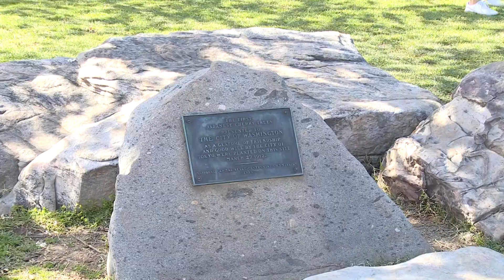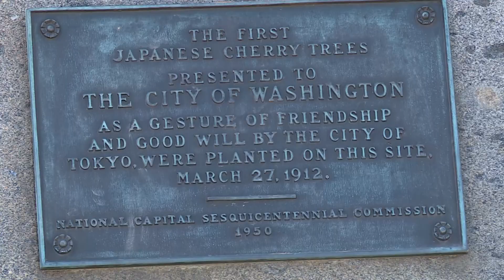Lễ hội hoa anh đào Cherry Blossom ở Washington DC, Mỹ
Cuối tháng 3, đầu tháng 4 là mùa hoa anh đào nở rộ ở thủ đô Washington DC của Mỹ. Nói tới hoa anh đào, người ta thường nghĩ đất nước mặt trời mọc Nhật Bản. Nhưng trên thực tế, từ cách đây hơn 100 năm, anh đào đã được du nhập vào Mỹ và trở thành  một biểu tượng không thể thiếu của mùa xuân nơi thủ đô nước Mỹ. Năm nay, 2021, anh đào ở DC nở sớm. Như thế, mùa xuân năm nay đến sớm với thủ đô nước Mỹ.